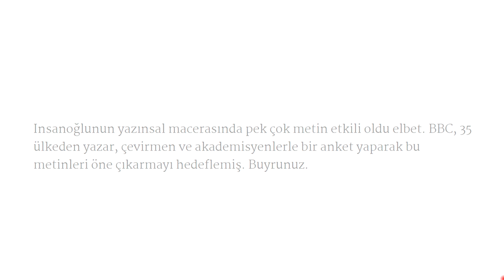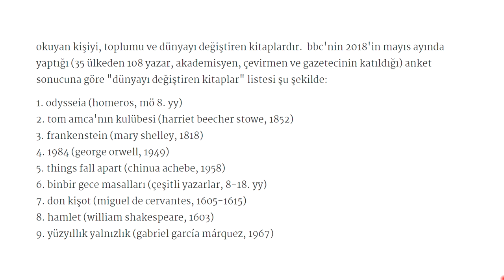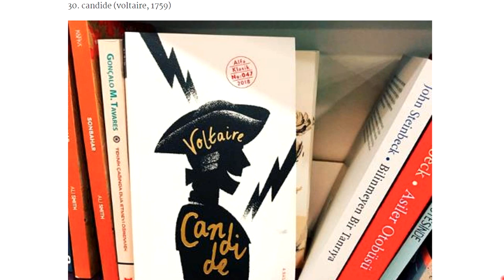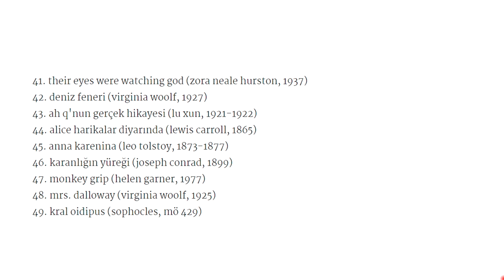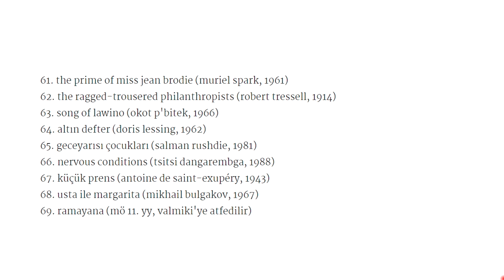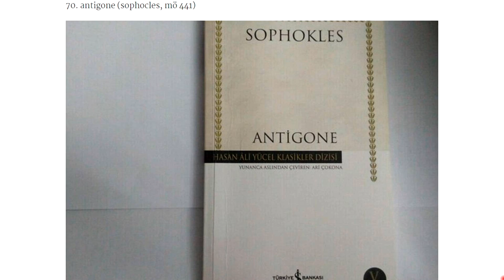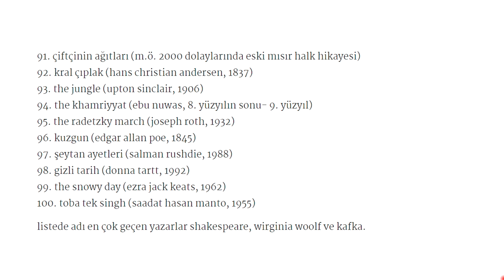DÜNYAYI DEĞİŞTİREN KİTAPLAR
BBC'nin 35 Ülkenin Aydınlarıyla Oluşturduğu, Dünyayı Değiştiren Kitaplar Listesi
Vocal: Erkan Oğur & Djivan Gasparyan - Mayrig